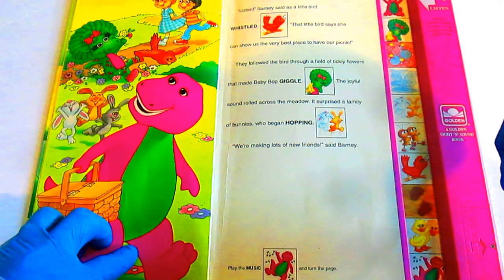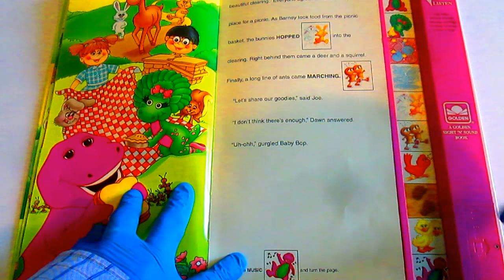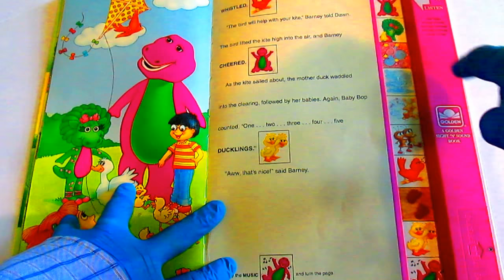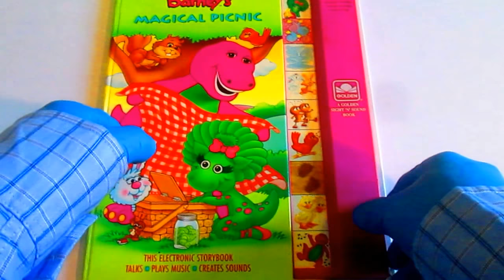BARNEY'S Magical Picnic Golden Sound Story Electronic StoryBook Interactive